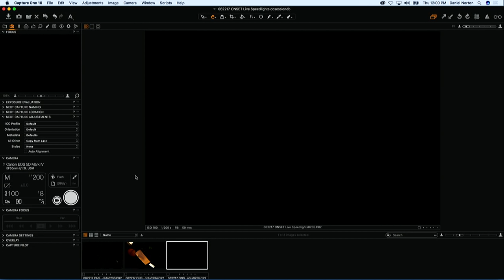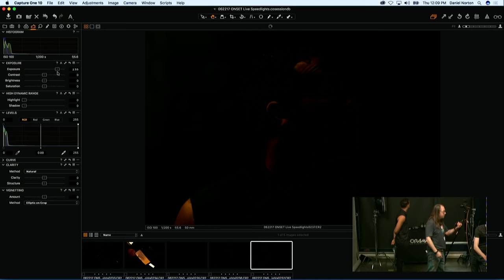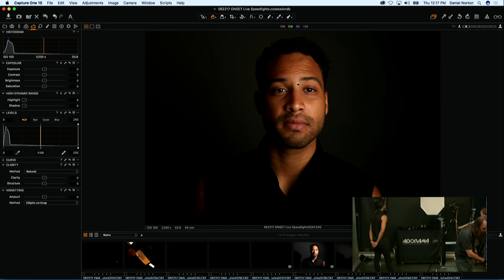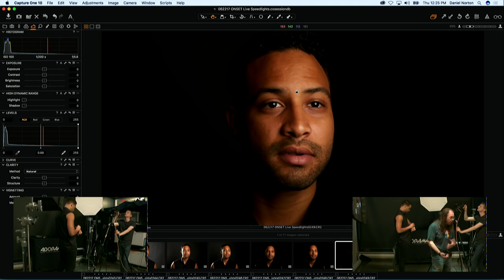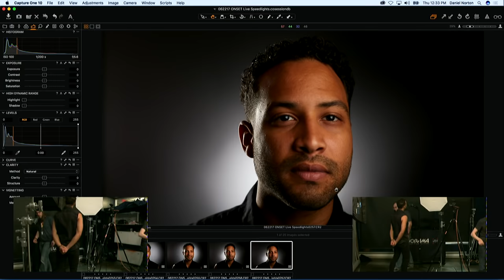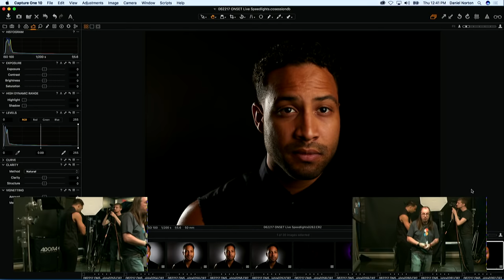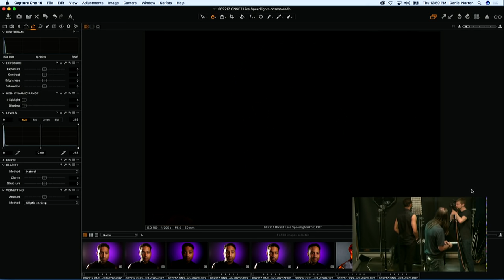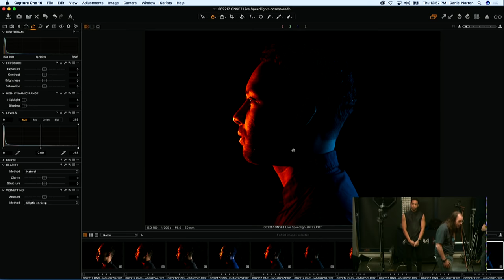Portraits with Speedlights (small flash): OnSet with Daniel Norton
LEARN HOW TO CREATE STUNNING PORTRAITS WITH SPEEDLIGHTS!
Small flashes, aka speedlights, have become a staple of the modern portrait photographer. Join Daniel Norton ONSET as he walks you through simple, yet effective, lighting set-ups using speedlights. Powerful, yet small, speedlights are a tool that should be in every photographer's bag of tricks.
LEARN: How to control your speedlight off camera both in Manual and TTL mode.
LEARN: How to mix flash and ambient light.
WORK WITH: From one to four speedlights to create a variety of looks.
LEARN: How to and when to use high speed sync.
Demos at: 12:00, 2:00 and 4:00pm come for one or all!
Bio:
Daniel Norton is the Creative Director of Adorama with over 15 years experience as a Photographer, Director and DP in the advertising and editorial markets. Daniel also produces and hosts FREE weekly in-store trainings for Adorama every Thursday as well as the Adorama TV series On Set with Daniel Norton.